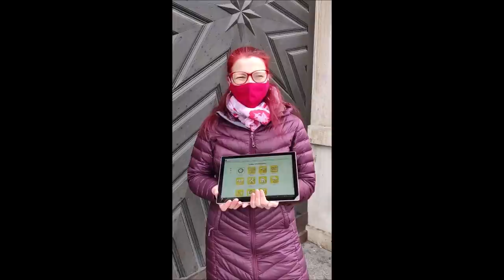Augsburger Zukunftspreise 2020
▬▬ Mehr Infos  ▬▬▬▬▬▬▬▬▬▬▬

Die Gewinnerinnen und Gewinner des Augsburger Zukunftspreises 2020 stehen fest. Am Freitagabend, 13. November 2020, geben Oberbürgermeisterin Eva Weber und Nachhaltigkeitsreferent Reiner Erben per Video-Aufzeichnung bekannt, welche Augsburger Initiativen, Vereine, Ehrenamtlichen und Unternehmen ausgezeichnet wurden.
Im Video kommen die Laudatorinnen und Laudatoren sowie die Preisträgerinnen und Preisträger zu Wort.
Mit dem Augsburger Zukunftspreis werden seit 15 Jahren Menschen und Projekte ausgezeichnet, die sich für nachhaltige Entwicklung engagieren, d.h. Augsburg ein Stück ökologischer, sozialer, wirtschaftlich verantwortlicher und kulturell reichhaltiger machen.

▬▬ Weitere Videos  ▬▬▬▬▬▬▬▬▬▬▬

▬▬ Social Media ▬▬▬▬▬▬▬▬▬▬▬▬▬▬